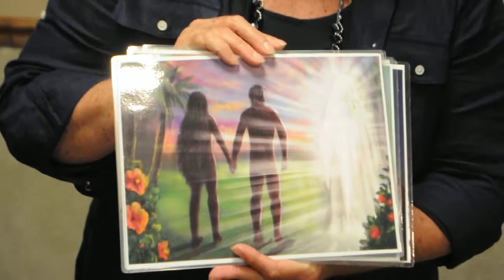Simply Jesus Pat Cannon